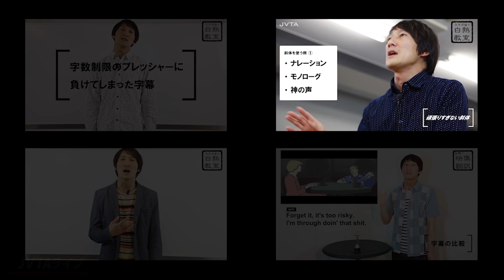【予告：人気シリーズ第2弾】白熱！映像翻訳 イケてる？ イケてない？ 字幕解体ショー！Part 2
JVTAで最も「熱い」と言っても過言ではない石井清猛講師が、字幕翻訳を学ぶ上で、学習者が陥りやすい間違い、絶対に知っておいてほしいポイントなどを熱く伝える動画コーナーの第2弾が2020年8月21日（日）19時より開催します。
今回はどんな作品のどの字幕が解体されるのか？！
お楽しみに！

申し込みは近日開始予定。
JVTAの公式ウェブサイトをチェックしてください。

◆映像翻訳にご興味がある方へ◆
2020年10月期、完全リモートで開講！
8月30日（日）に業界セミナーや日本語・英語の字幕体験レッスンを無料で受けられる「リモート・オープンスクール」を開催します。
英語力・翻訳経験は不問。どなたでもお気軽にご参加ください。